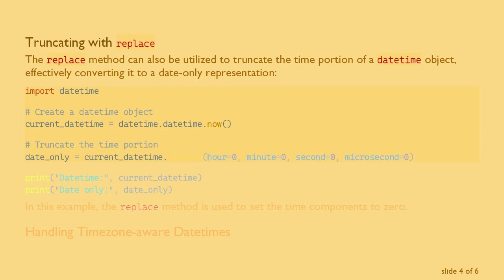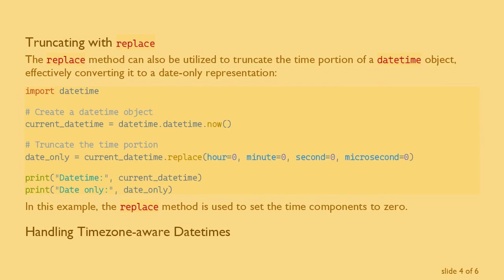Converting Datetime to Date in Python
Learn how to easily convert datetime objects to date-only representations in Python. Explore examples and discover useful tips for handling dates in your Python projects.
Python provides a versatile datetime module that allows you to work with dates and times efficiently. However, there are instances when you only need the date portion of a datetime object. In this guide, we'll explore different methods to convert a datetime object to a date-only representation in Python.

Using the date Method

The datetime module includes a date method that extracts the date portion of a datetime object. Let's see how this works:

In this example, current_datetime.date() returns the date portion of the current_datetime object.

Formatting with strftime

Another approach involves formatting the datetime object using the strftime method to represent only the date. Here's an example:

In this example, "%Y-%m-%d" is the format string representing the year, month, and day components of the date.

Truncating with replace

The replace method can also be utilized to truncate the time portion of a datetime object, effectively converting it to a date-only representation:

In this example, the replace method is used to set the time components to zero.

Handling Timezone-aware Datetimes

If your datetime object is timezone-aware, it's crucial to be mindful of time zone differences when converting to a date-only representation. The astimezone method can be used to handle timezone adjustments:

Here, astimezone ensures the conversion to the desired timezone (UTC in this case) before extracting the date.

Conclusion

Converting a datetime object to a date-only representation in Python can be achieved using various methods. Choose the approach that best suits your specific use case, whether it involves using the date method, formatting with strftime, truncating with replace, or handling timezone-aware datetimes.

Experiment with these techniques to seamlessly handle dates in your Python projects.